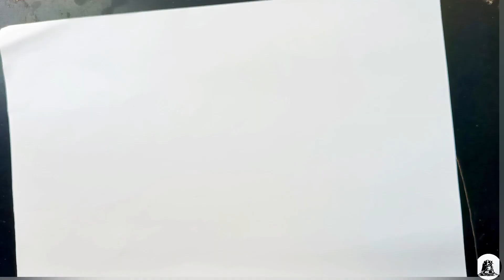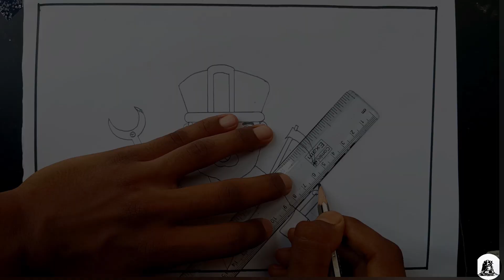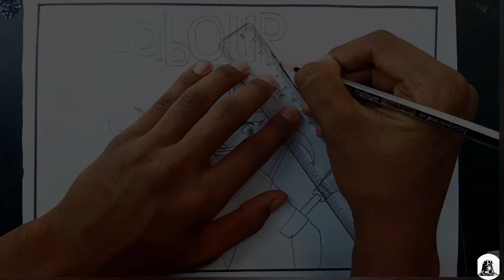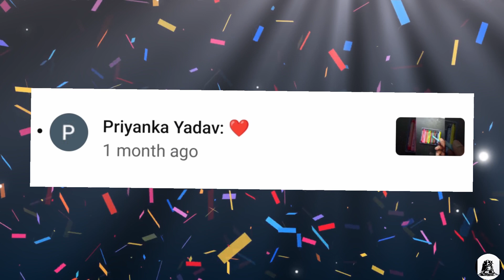Drawing on 1May World's Labour Day | Labour drawing outline with pencil